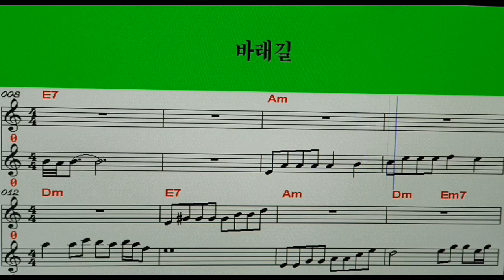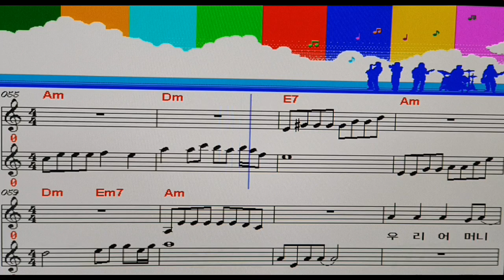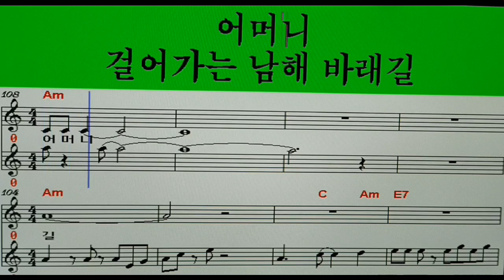진달래 TV엘프⚘ 박태희⚘ 바래길